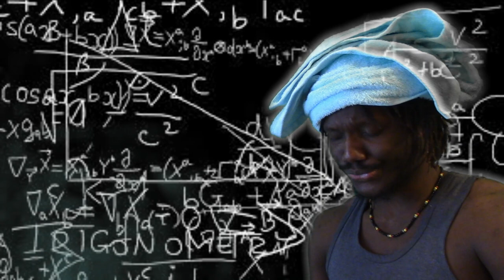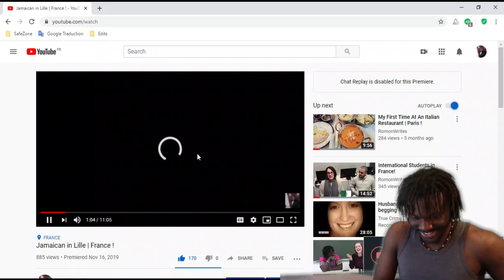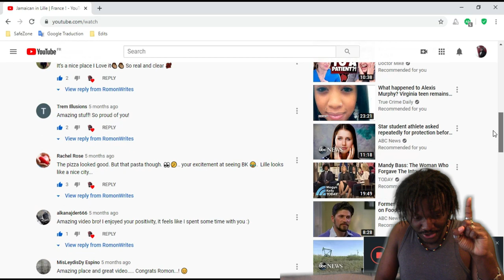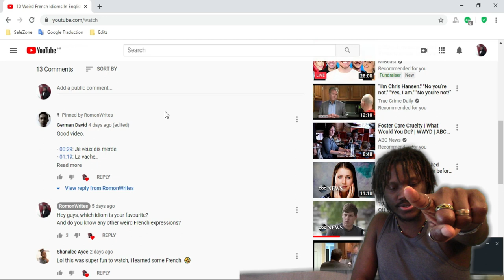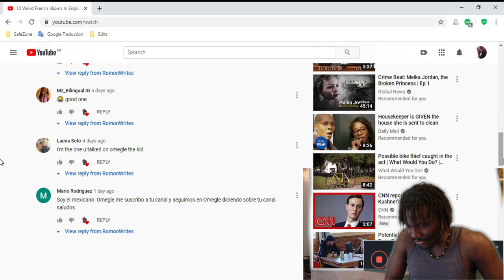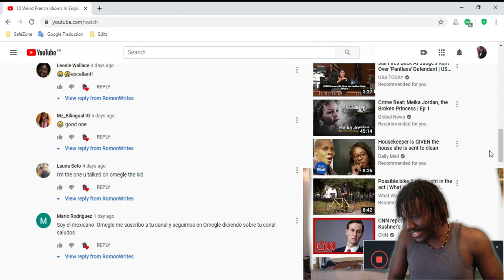10 Weird English Expressions | 500 subs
This week we're looking at 10 weird English expressions which sound nothing like what they mean.